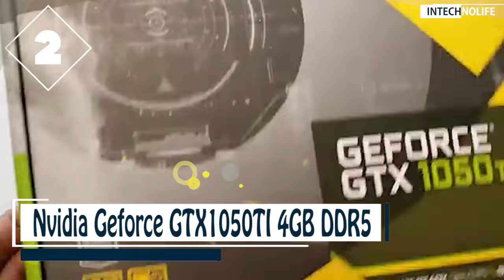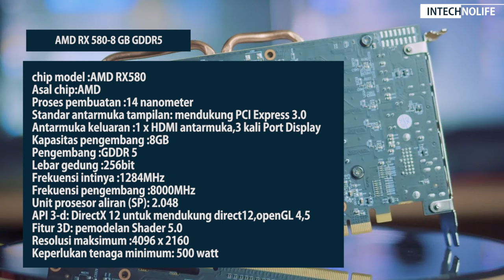7 Rekomendasi VGA Murah Budget Pelajar !! Buat Gaming Ngabuburit Puasa Cocok !!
Rekomendasi VGA MURAH BUDGET PELAJAR   !! Kalian dapat melihat spesifikasi lengkap dan membelinya langsung melalui link rekomendasi toko yang sudah kami sediakan.

LINK PEMBELIAN !!!
1. GT1030

2. Nvidia Geforce GTX1050TI 4GB DDR5

3. RX 5500XT 8GB VGA CARD GDDR6

4. Nvidia GeForce GT 1030-2 GB

5. NVIDA GTX 1660 Super 6GB GDDR6

6. GTX GeForce 1650 4Gb GDDR6

7. AMD RX 580-8 GB GDDR5